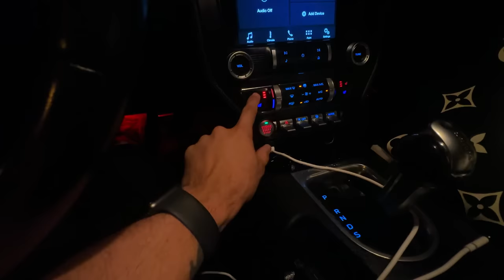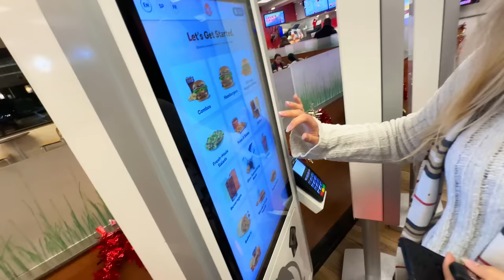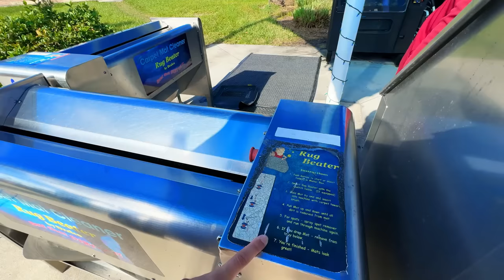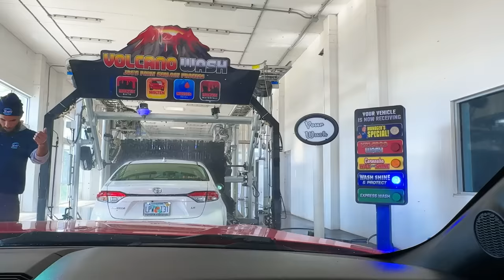MEU MUSTANG VOLTOU Ep.41 ‹Mario Vlogs›